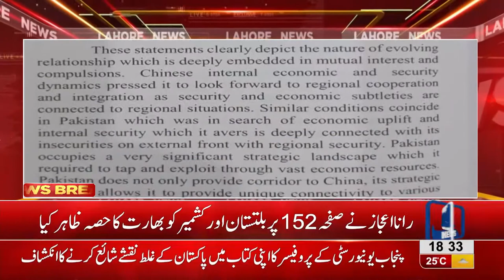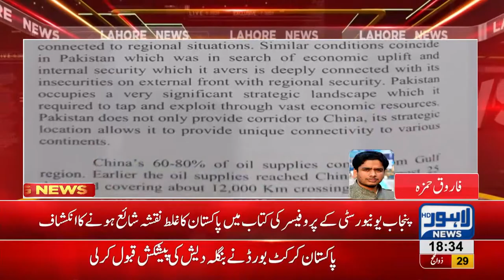Map of Pakistan reveals wrong in Book of PU Professor